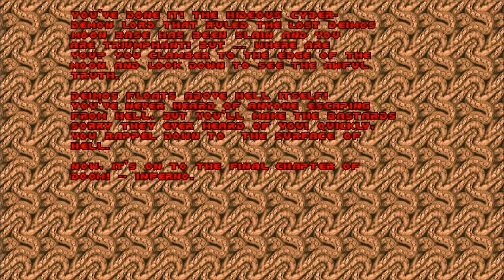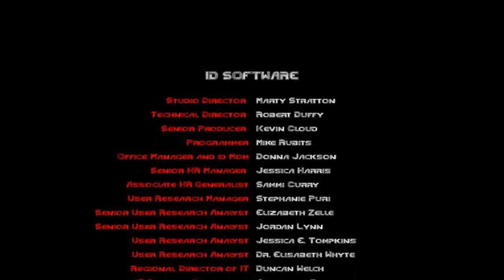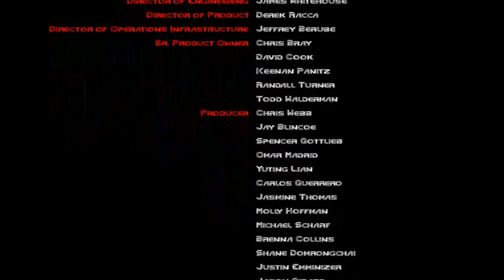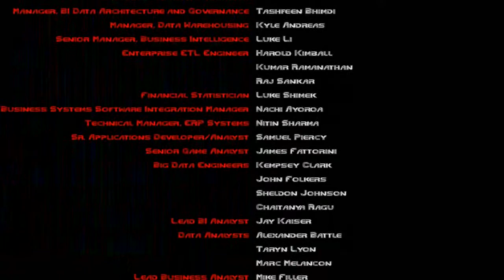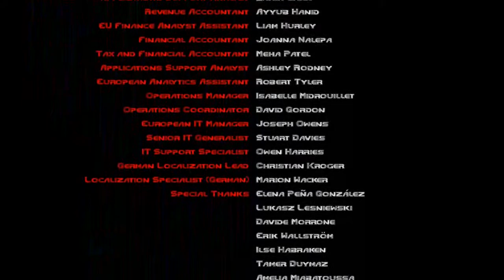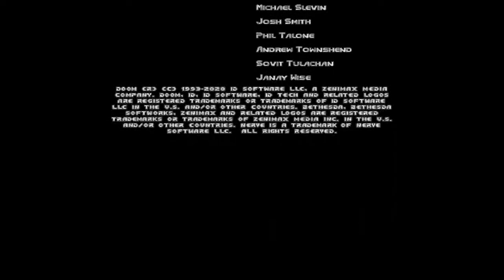The Ultimate DOOM #13